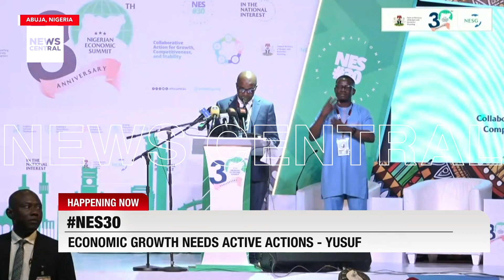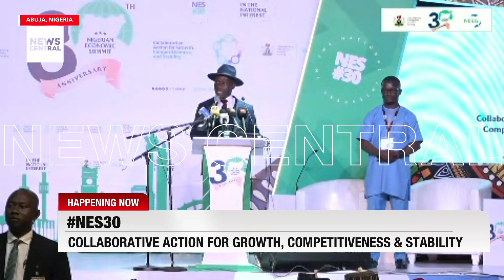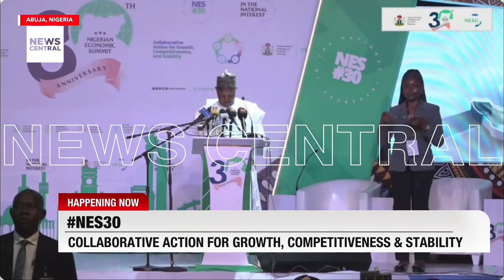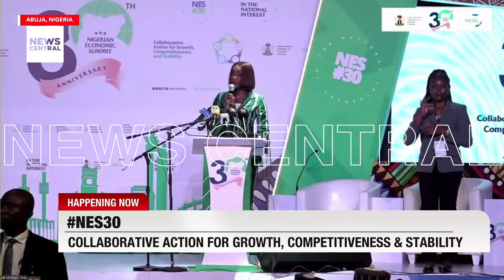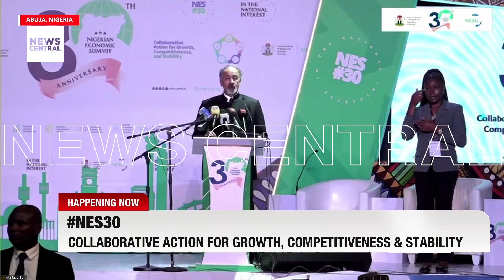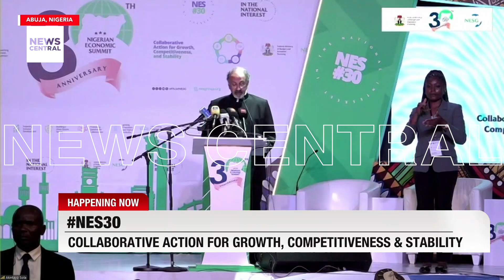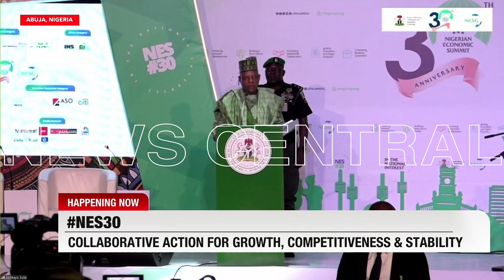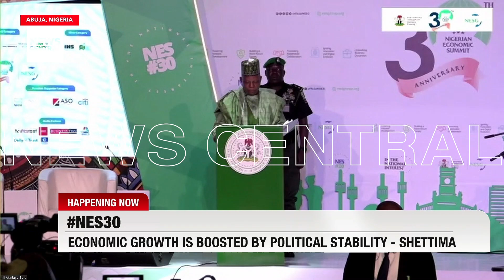Building Economic Resilience: Addressing Nigeria's Key Challenges and Opportunities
The 30th Nigeria Economic Summit marks a critical discussion on the nation’s economic landscape, highlighting the pressing challenges of high inflation, stagnation, and significant public debt. Esteemed leaders, including representatives from government and industry, gathered to assess the current economic situation, reflecting on Nigeria's past recessions and ongoing structural vulnerabilities. Attention was focused on the need for decisive reforms to foster equitable growth and stability, as well as the crucial role of collaboration between public and private sectors in driving economic progress. Key topics included the impact of recent policy reforms such as subsidy removal and exchange rate liberalisation, which aimed to attract foreign investment and improve government revenue. However, the discussions also acknowledged ongoing issues like poverty, unemployment, and the need for inclusive economic practices.